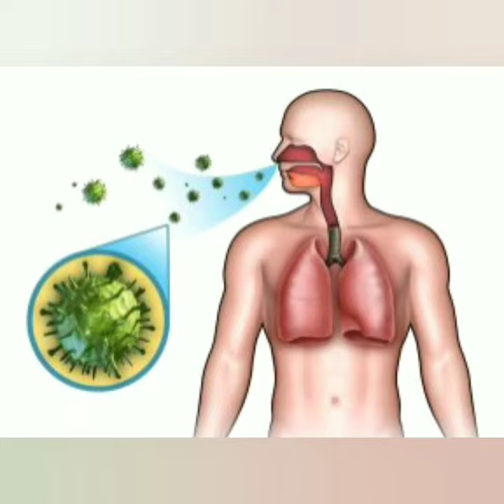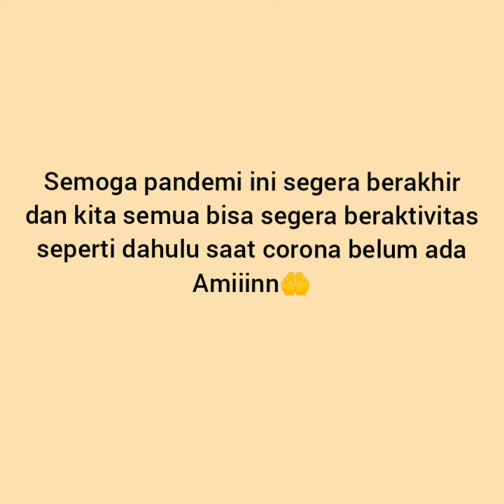Mengenal Virus Corona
Nama : Nabila Miftakhul Himmah
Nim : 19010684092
Kelas : PG-PAUD 2019B